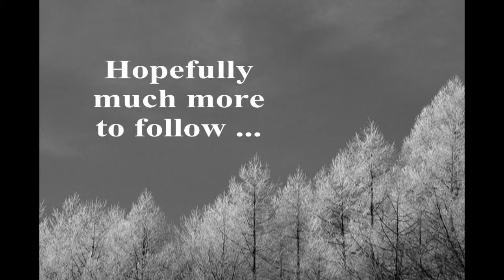McGough Pottery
Some of my pottery pieces I have made in the last few years. Hopefully much more to follow.